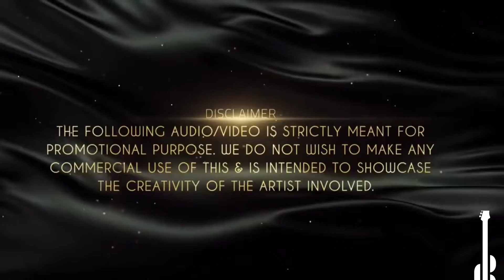An evening with me - 132 “Dilbar Mere Kab Tak Mujhe”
Here’s a song originally sung by Kishorkumar in the film “Satte Pe Satta”. I hope you like what you hear.